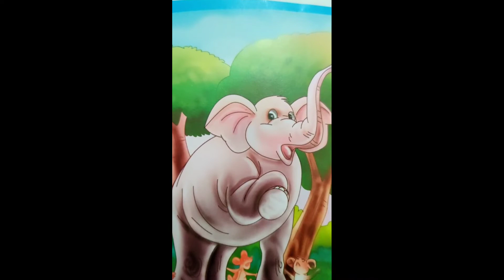Stories Time Selfish 🐘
This World 🌍 is for everyone
Happily Ever After Stories